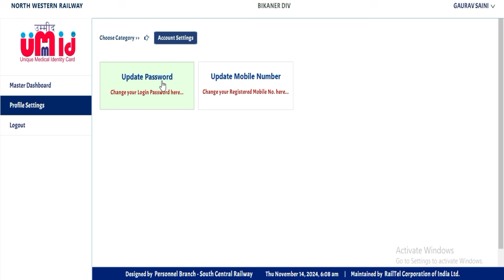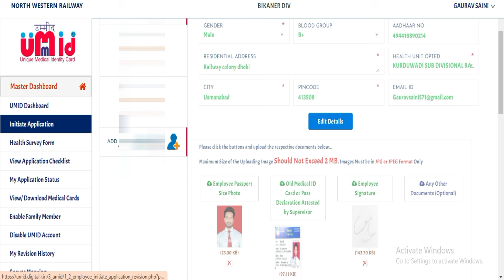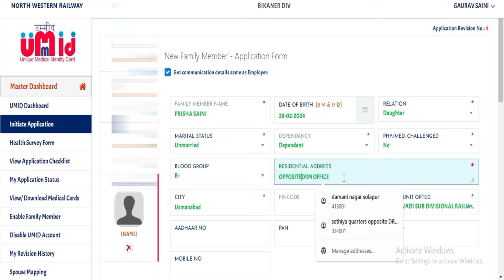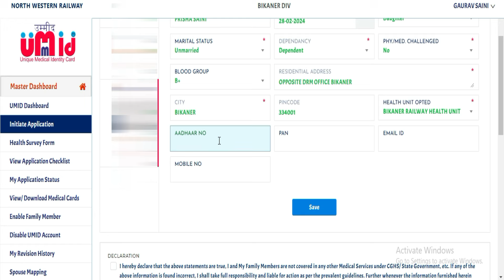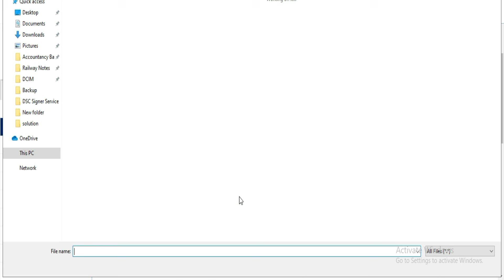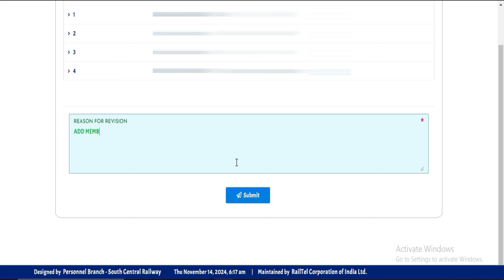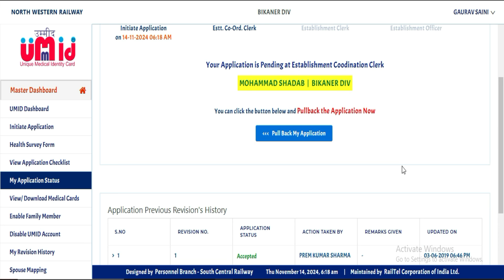How to Add Family member in UMID Card | UMID Card में family member को कैसे जोड़े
विभिन्न विषयों पर वीडियो अपलोड किए हैं, जिनमें शामिल हैं:
हमने  विभिन्न विषयों पर वीडियो अपलोड किए हैं, जिनमें शामिल हैं: